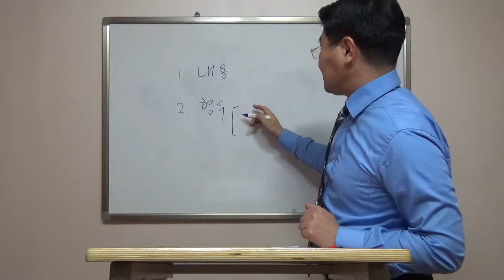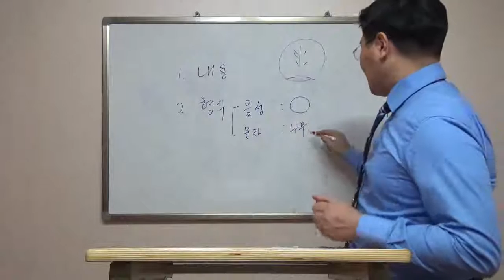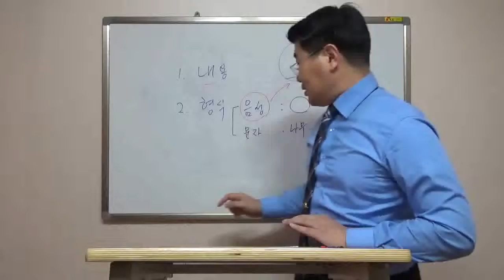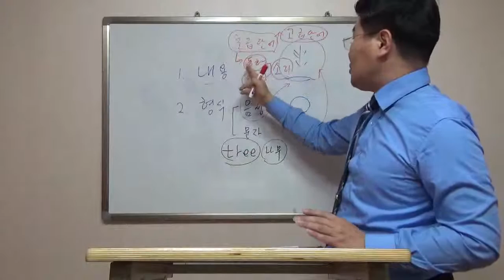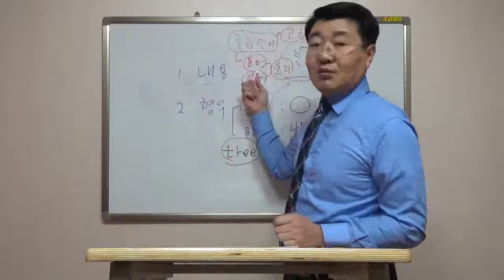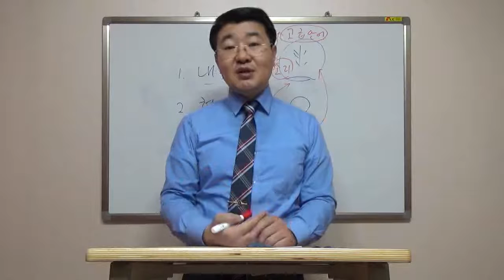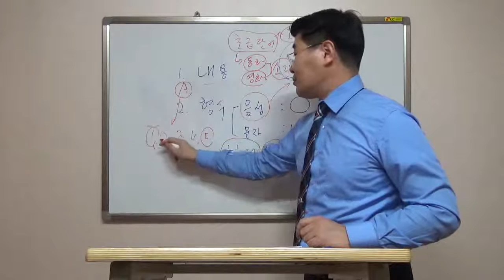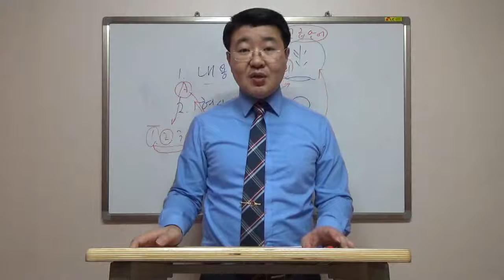영어 잘하는 방법 - 영어단어 그냥 외우지 마라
자신의 영어공부방법에 맞는 영어단어 암기법이 필요하다
소리를 듣지 못하면 애써 외운 영어단어가 쓸모없을수도 있다

한국사람이 한국말을 아무리 잘 알아도(단어를 아무리 많이 알아도)
상대방이 말하는 소리를 듣지 못하면 무슨 말인지 모릅니다

즉, 단어를 아는 것과 소리를 듣는 것은 별개라는 것입니다

그런데 중요한 것은
단어의 의미를 아는 것과 단어의 소리를 듣는 것에는
우선순위가 있고, 소리를 듣는 것이 먼저라는 것입니다

단어의 의미를 아는 것과 소리를 듣는 것중
무엇을 먼저하든 상관이 없는 것이 아닌가요? 하겠지만
절대로 그렇지 않기때문에 한국사람들이 영어를 실패하는 것입니다

의미를 먼저 알게 되면 나중에 소리를 듣지 못하지만
소리를 먼저 확실히 하면 나중에 의미를 이해하기 쉽습니다

우리말은 이러한 원리로 먼저 소리를 듣는 훈련을 통해서
귀를 단련함으로써 절대적으로 소리에 민감하도록 했기때문에
나중에 의미를 공부하더라도 소리를 듣는데 부족함이 없지만

영어는 그러한 훈련없이 의미를 먼저 공부하다보니
정작 그 단어의 소리를 듣지 못하는 경우가 발생하게 됩니다

그래서 눈으로 보면 다 아는 단어인데도 듣지 못하게 되는 것입니다

영어단어 무조건 외우지 마세요
나중에 분명히 후회하게 될 것입니다